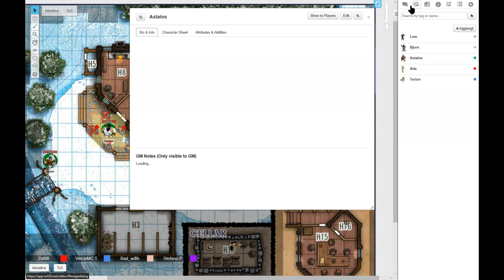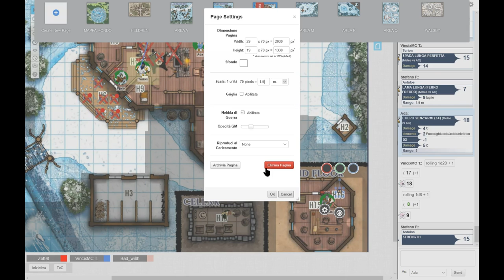REIGN OF WINTER, LA COMPAGNIA DEL DISAGIO #7: SCONTRO ALLA BAITA DELLE ALTE SENTINELLE (Fine Cap 1)